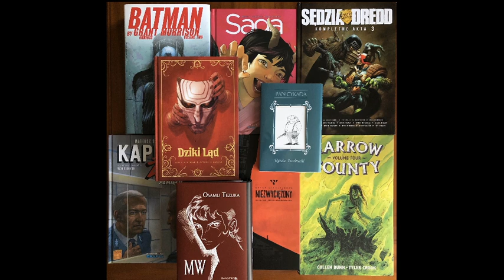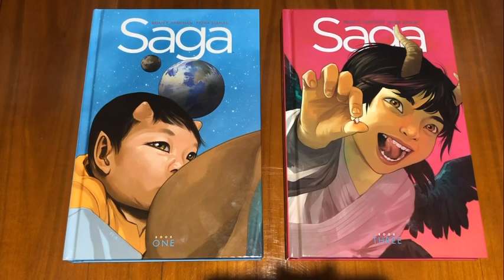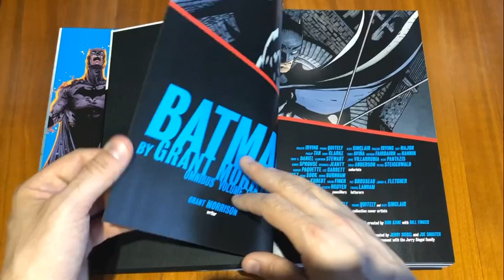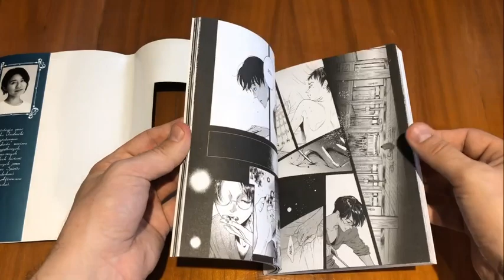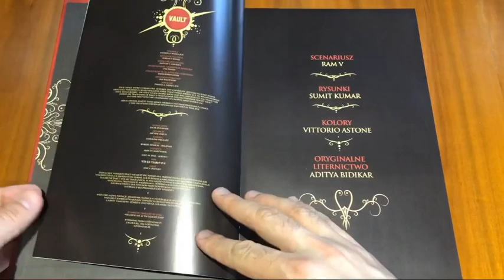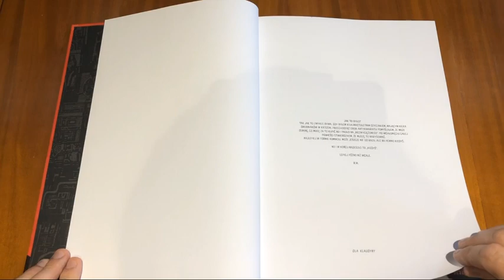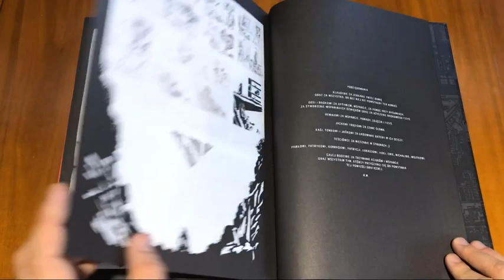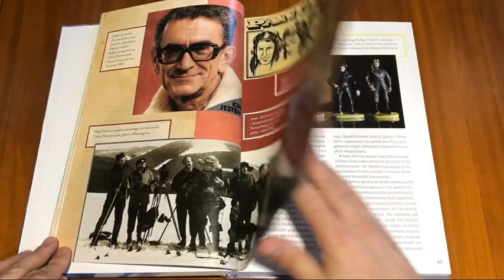Odc. 21 Komiksowe zakupy - czerwiec 2020 r.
Cześć.
Rzutem na taśmę, ale udało się wyrobić przed końcem miesiąca :D. Oto króciutkie omówienie moich czerwcowych zakupów. W filmiku pokazuję:

00:00 Wstęp

00:29 Harrow County Library Edition vol. 4 (Cullen Bunn, Tyler Crook):

01:12 Saga book 3 (Brian K Vaughan, Fiona Staples, Wydawnictwo Mucha):

02:51 Sędzia Dredd. Kompletna Akta 3 (Wydawnictwo Ongrys):

03:40 Batman by Grant Morrison omnibus vol 2 (DC Comics):

04:51 Pan Cykada (Ryuko Iwabuchi, Wydawnictwo Waneko):

05:35 MW (Osamu Tezuka, Wydawnictwo Waneko):

06:53 Dziki Ląd (Ram V, Sumit Kumar Wydawnictwo Lost in Time):

11:15 Portret pamięciowy (Mateusz Szlachtycz, Max Suski, Wydawnictwo Ongrys):

12:50 Zakończenie.